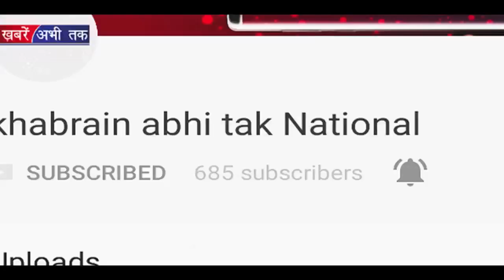इस आरोपी की वजह से हुआ Delhi अग्नि कांड || Khabrain Abhi Tak Live